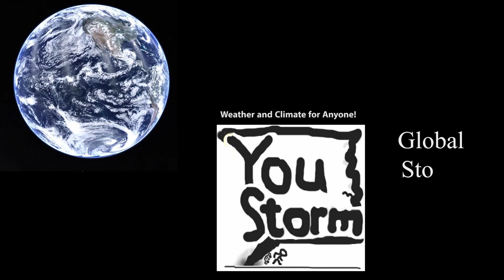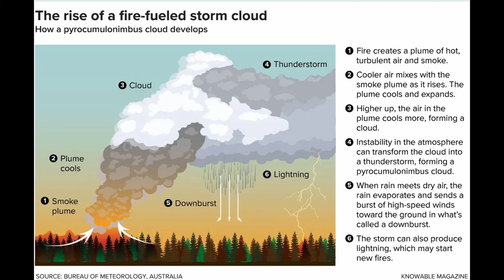South America heat wave fire concern, Tropical Storm Ophelia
Global Storm Outlook video looks at a few events from around the globe.
heat wave in South America with dangerous fire conditions developing over the coming days across Bolivia and Paraguay, S. Brazil, N Argentina.
Tropical Storm Ophelia makes landfall in North Carolina
ex Hurricane Nigel, a quick look back.